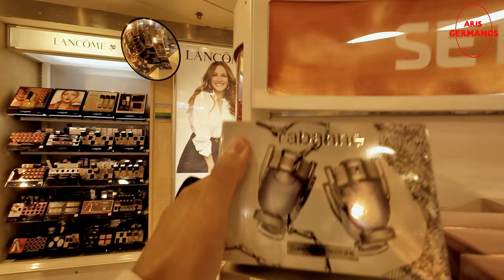Road Trip London Greece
Hello guys! in this video i'm going to show you my Road Trip from London to Greece.

CHAPTERS:
0:00 Intro
4:05 Part 1
20:06 Part 2
36:35 Part 3
55:15 Kavala City + Destination (Nea Iraklitsa)
Bump - Dyalla
The Bazaar Canon - Hanu Dixit
Mirage melody - Patrick Patrikios
Veil of mysteries. - Patrick Patrikios
Streets Of Punjab - Hanu Dixit
Dune dancer - Patrick Patrikios
Temple of treasures - Patrick Patrikios
Loading Screen - Dyalla